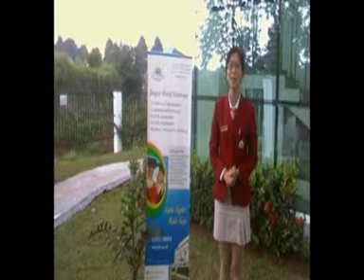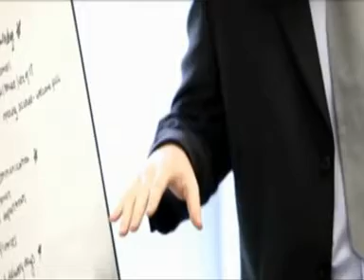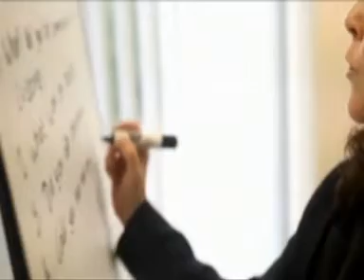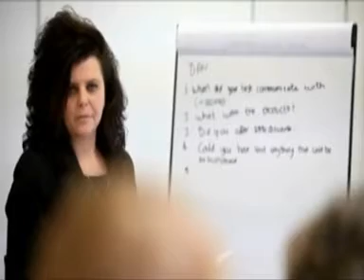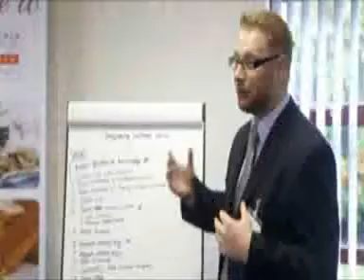PEREKRUTAN PEGAWAI PADA SUATU PERUSAHAAN (2013)